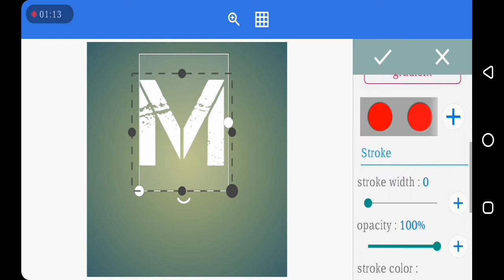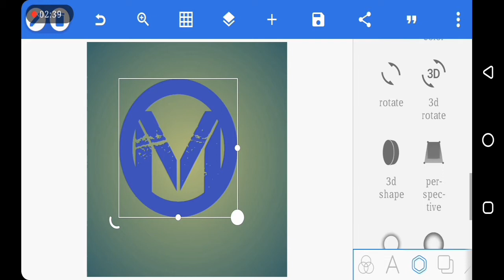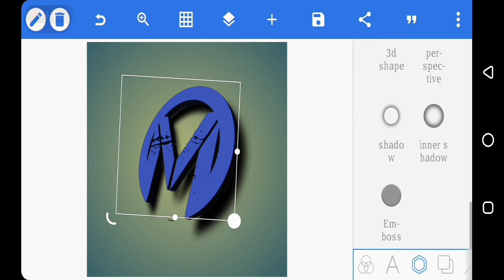Pixellab logo design||How to make cool 3D logo in andriod||how to make logo on pixellab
Pixellab logo design||How to make logo in andriod||how to make logo on pixellab

M logo
Thnks for sporting